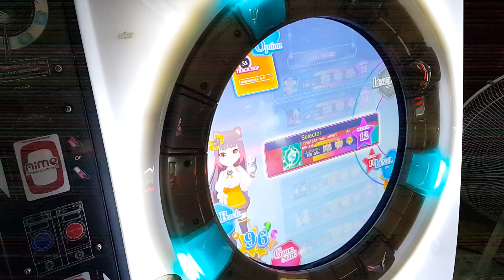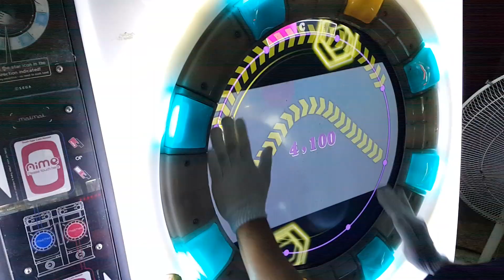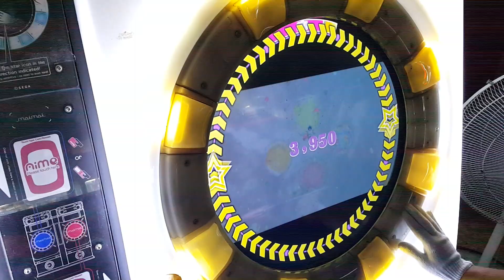[直撮りMaimai] Selector (MASTER/12) ALL PERFECT *60fps*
Selector